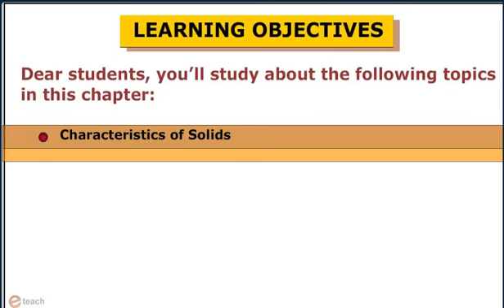THE SOLID STATE 4